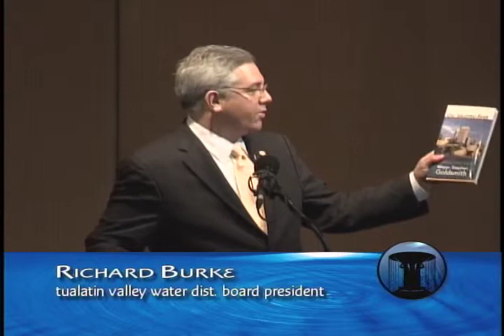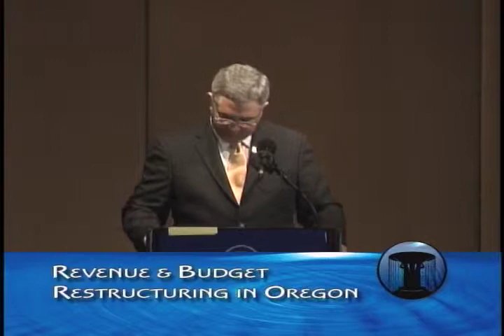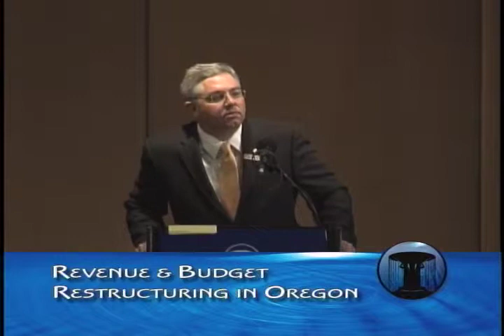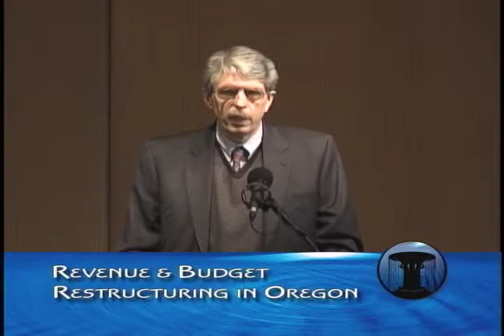Revenue and Budget Restructuring in Oregon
Richard Burke; Randall Pozdena; Lane Shetterly

"Earnest policy wonks in Oregon regularly call for “tax reform.” Some petition for increased or decreased business taxes; others quietly mention creation of a sales tax. Meanwhile, Oregon is in a budget crisis, with revenues shrinking while the costs of services — especially health care and corrections — continue to rise.
On January 16, three speakers will discuss how other governments have dealt with tax and budget policies, and how we might address these issues here in Oregon. Tualatin Valley Water District board president Richard Burke will provide an overview of foreign and domestic responses to historic budget crises. ECONorthwest economist Randall Pozdena will explain why European nations have raced to lower their corporate tax rates, and will discuss the general effects of tax rates and tax structures on Oregon’s global competitiveness. Former state representative Lane Shetterly, chair of the Oregon Task Force on Revenue Restructuring, will report on the findings of that Task Force, including its recommendations for a reformed tax structure. "